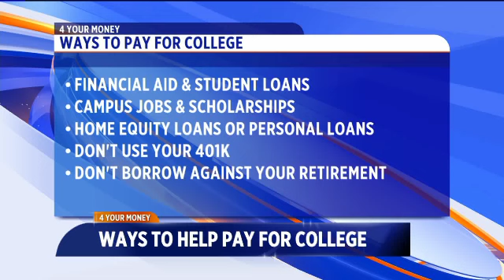Paying for college doesn't have to be scary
Parents of high school seniors will soon be facing the reality of paying for college and for some this could be a scary prospect. Most parents want to help their kids avoid massive student loan debt upon graduation and even if you are not fully prepared to pay for college there are still ways to help your child even at this late date.